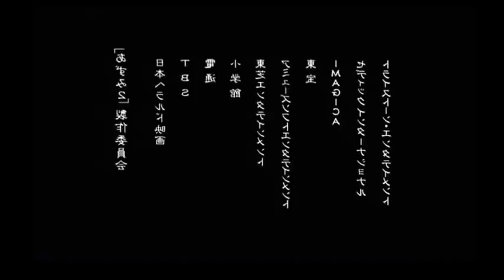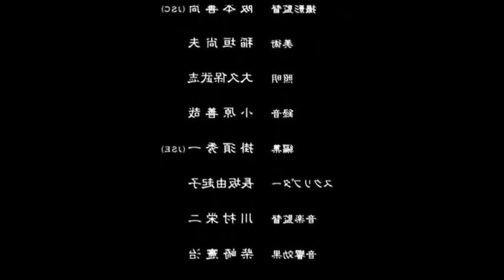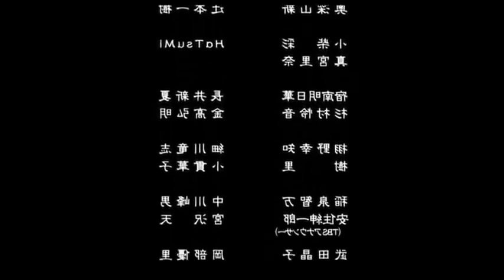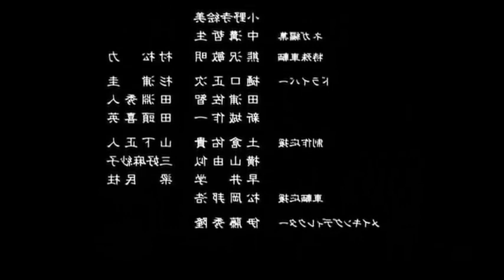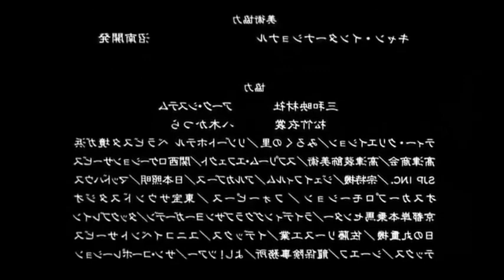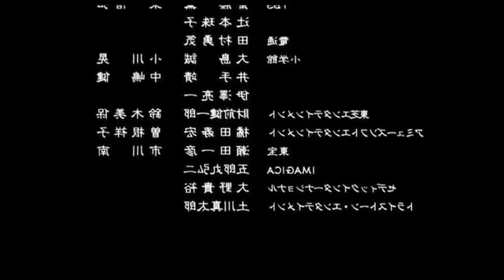AZUMI 2 | DEATH OR LOVE | PELICULA COMPLETA ESPAÑOL 2005